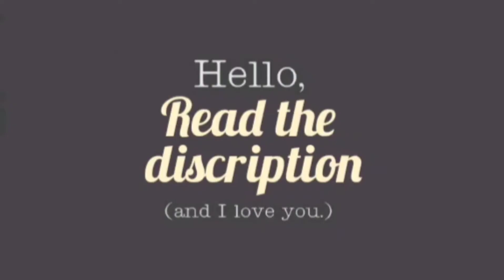PS5 Showcase Event: Time in India, How to Watch Live Stream, and More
srmqf924ug.blogspot.com PlayStation 5 prices and launch date potentially incoming. Fingers crossed.

HIGHLIGHTS

PS5 event time in India is 1:30am on September 17
Live stream for PS5 event on YouTube, Twitch
PS5 launch titles, other games are on the official invite

Are we about to see the PS5 price and release date? Sony won't say, except that it will give us another look at games for the PlayStation 5 in an online-only event — due to the ongoing coronavirus pandemic — after midnight on Wednesday. That includes PS5 launch titles and other PS5 games releasing in the months and years ahead. A lot of analysts are predicting that it's all essentially a ruse — or marketing hype, as you see it — to set up a giant reveal of how much the PS5 and PS5 Digital Edition will cost, and when they will be available globally.

All signs point toward it, especially now that Microsoft has blinked first in what seemed like a forever waiting game over next-gen console price and release date. We already know what we must pay for the Xbox Series X (Rs. 49,990) and Series S (Rs. 34,990) in India, when they will be available (November 10, as with the rest of the world), and when pre-orders open (Tuesday, September 22). Now it's time for Sony to fill in the PS5 blanks. But will it? There's only one way to find out. The PS5 Showcase event will run for around 40 minutes, shorter than the last one.

PS5 event time in India
The PlayStation 5 Showcase event kicks off at 1:30am IST on Thursday, September 17. For those in the US, that's 1pm PDT / 4pm EDT on Wednesday, September 16. Use this handy converter to find out what time the PS5 event starts in your city.

PS5 event live stream
You can watch the PS5 live on PlayStation's official YouTube or Twitch channel. We've got the YouTube embed below, so you can also just stick around on this page to follow the updates.

The YouTube stream is age-restricted so you will need to be signed into your Google account to view it.

PS5 event languages
The PS5 event will be live streamed in English, French, Canadian French, German, Japanese, Spanish, and Latin Spanish. Click on a language to head to the respective YouTube stream.

PS5 expected price in India
A Bloomberg report from earlier this week claimed that the PS5 will cost $449 (about Rs. 33,000) while the PS5 Digital Edition will come in at below $400 (about Rs. 29,500).

Of course, the India prices will be much higher on account of taxes, customs, and import fees. Based on previous launches, we think this would put the PS5 at around Rs. 44,990 in India and the PS5 Digital Edition possibly around Rs. 39,990, which is pretty close to the Xbox pricing as well. Mind you, these are very rough estimates.

PS5 expected launch date in India
Sony has previously hinted that the PS5 would launch in November. And with the Xbox Series X and Series S set to drop November 10, expect the PS5 to be a week or two around that date. Or maybe on the same date, November 10, itself. We might know in a few hours.